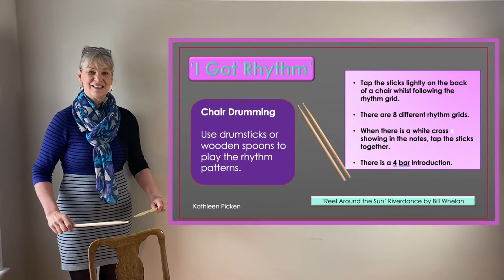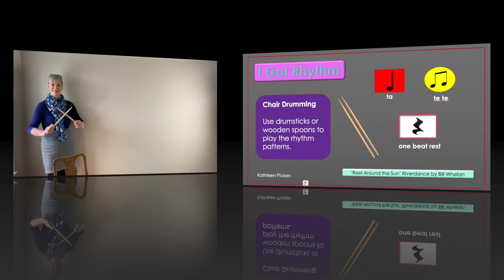Chair Drumming (Reel Around the Sun) Riverdance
This Chair Drumming activity is most suitable for pupils from P5-7.
The series of 8 different rhythm patterns are shown on the screen in the video.
When there is a white x on 'ta' or 'te te' (crotchet or quaver notes) - this means that the sticks are to be tapped together.
If you would like to use a 'How to Play the Rhythm Patterns' with your class and learn the series of rhythm patterns step by step, please see this link:

If you would like to use the PowerPoint resource slides, they are free to download on